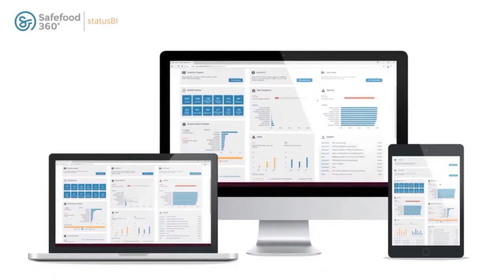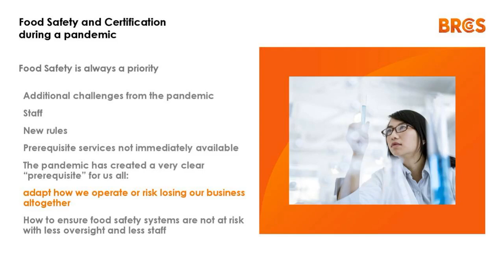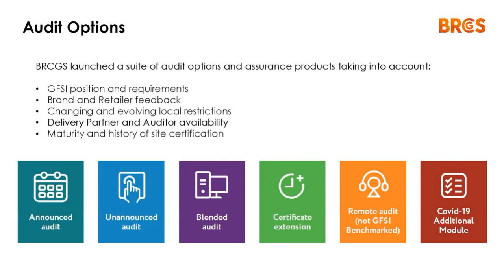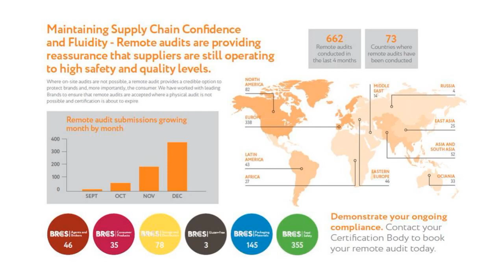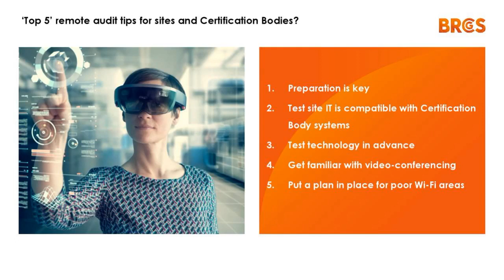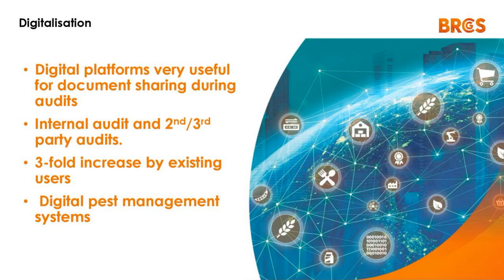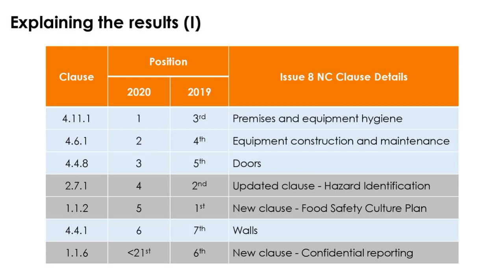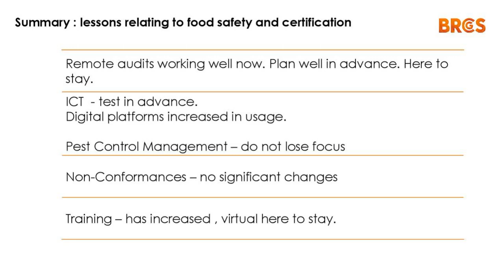Lessons from the pandemic on food safety and certification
Food Safety is a priority for the food industry and challenges such as a pandemic cannot distract our attention from our priorities. Instead, we must adapt and change our approach. At times we need to be more flexible and interestingly this has led us to ways of operating that previously were not considered.

The pandemic has reinforced the importance of working together as an industry to find solutions to maintain food safety and to continue to reassure our customers via certification, that food safety is still our number one priority. In this webinar we share our learnings on how the industry has adapted to provide audits solutions, the role of ICT, employee training opportunities, feedback from Certification Bodies and pest management.